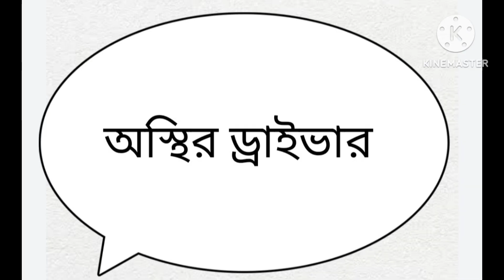video flyover Bhoomi compo Chokher Duniya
Chokher Duniya bhayankar Bhoomi compo